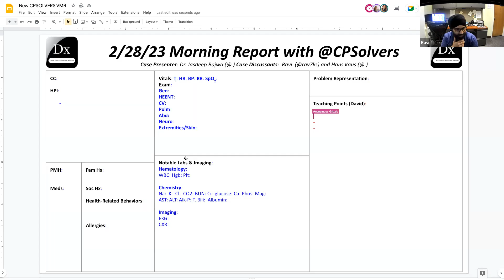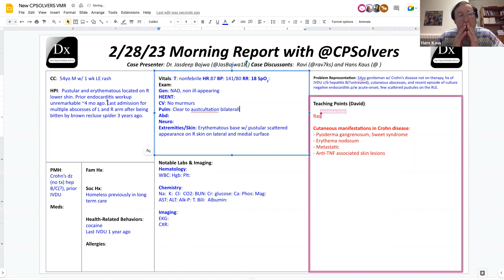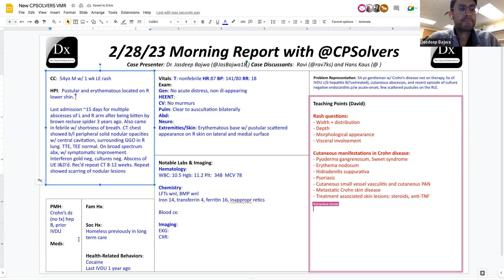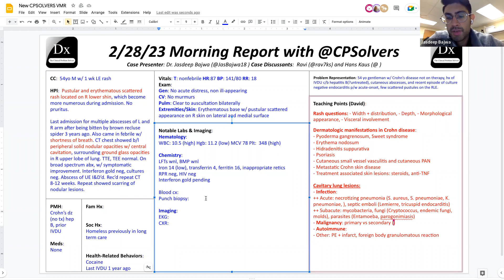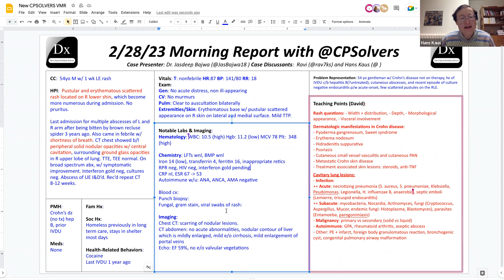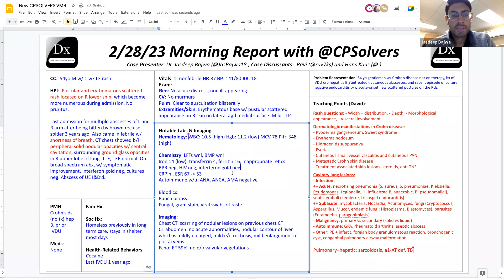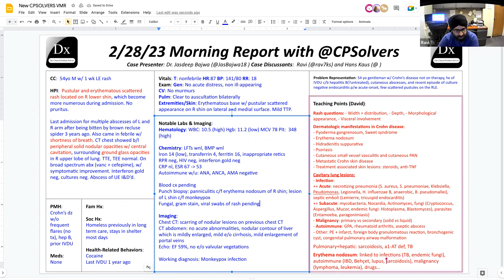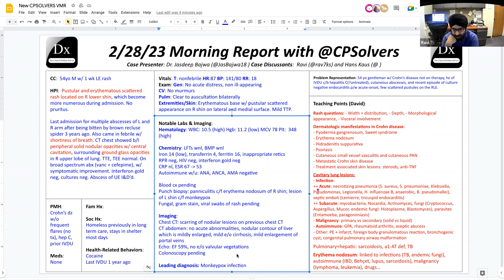February 28, 2023 VMR with Ravi & CPS Team - lower extremity rash